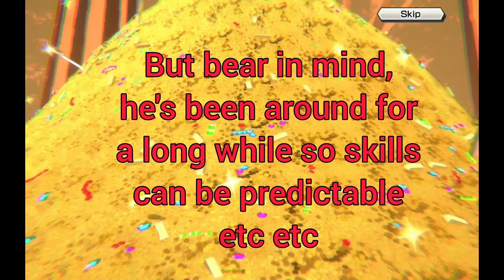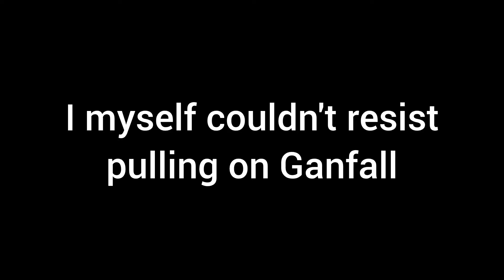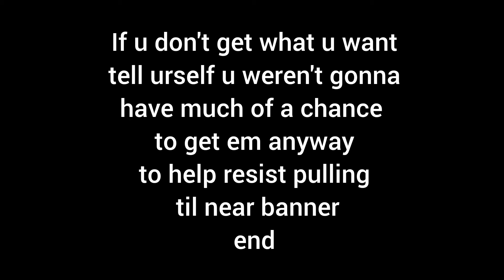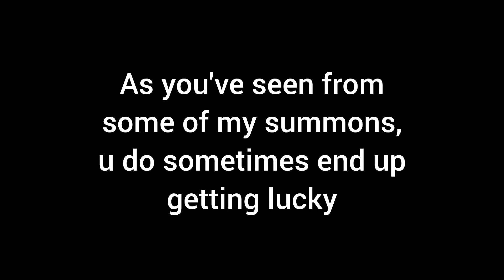EX BLACKBEARD is back!!130 Million Downloads Celebration SUMMONS! + Tips/advice on SAVING RDs | OPBR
6:41 I MEANT THE 3 RD BANNERS , NOT 3RD AS IN THIRD

some of these bait banners sure seem like they reeling them in a bit early; only been a few days or something since it came out. unless i'm losing track of time probably. BB for 800 is real nice tbh. along with a chance to get light unit Oden from rate.. I tried and doesn't seem like gacha on my side here sooo...I'll probably save. 24 hrs challenge will I not summon?!!